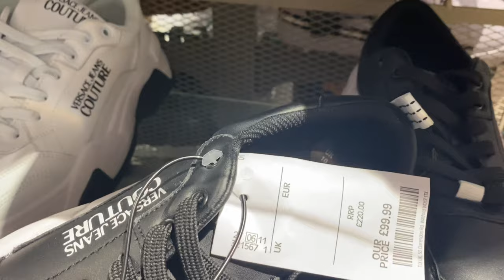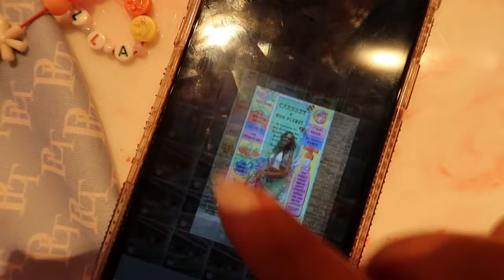WEEKLY VLOG | MY LIFE IN LONDON! NEW HAIR, UAL SHOWCASE, VINTAGE SHOPPING, ELAN CAFE & MORE!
Love u!